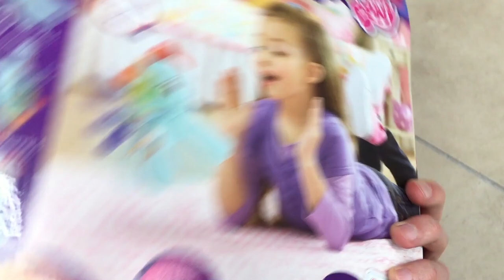My Little Pony RAINBOW DASH Saute et Vole !